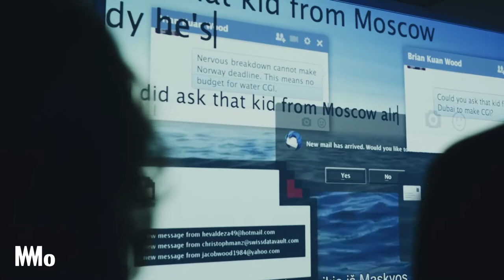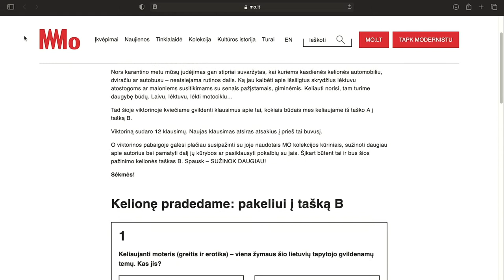MO is more than a museum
MO is more than a museum, making art accessible to everyone.

MO Museum, with its building designed by the world-renowned architect Daniel Libeskind, was initially founded as a personal initiative of scientists Danguolė and Viktoras Butkus.

Our mission is to be open and accessible to the widest possible range of audiences, with the aim to build and foster a strong community through appealing exhibition topics, engaging events, and dialogue-based education. Therefore, MO is first and foremost intended as a cultural hub, encouraging creative interaction with art and making everyone feel welcome.

Learn more about us in this short video and let's enjoy Lithuanian modern art and culture together!